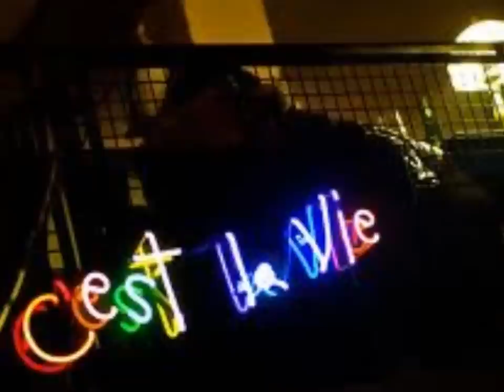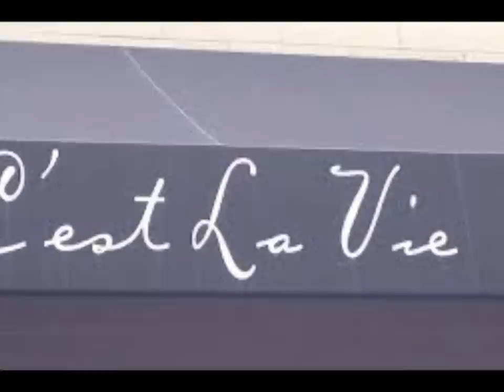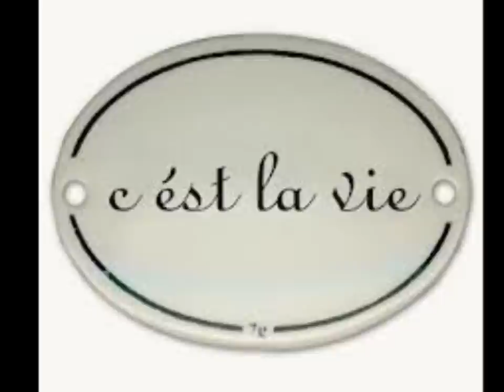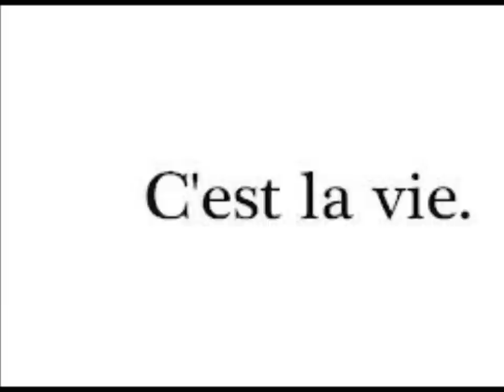ROBBIE NEVIL ❖ c'est la vie【HD】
Robbie Nevil burst onto the music scene in 1986 with the infectious "C'est la Vie," which climbed into the Top Five on the American pop charts. However, Nevil had actually been a working songwriter prior to making a name for himself as a solo artist.